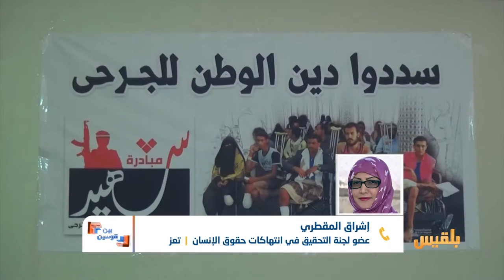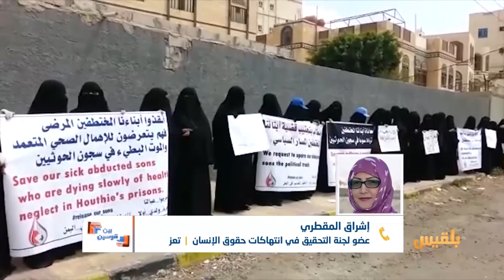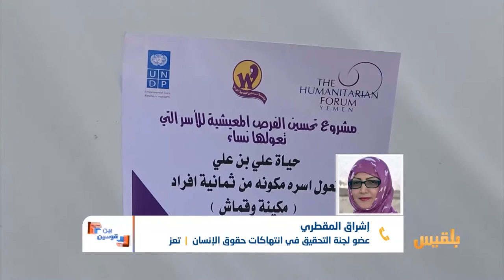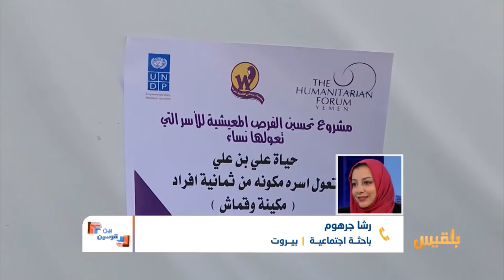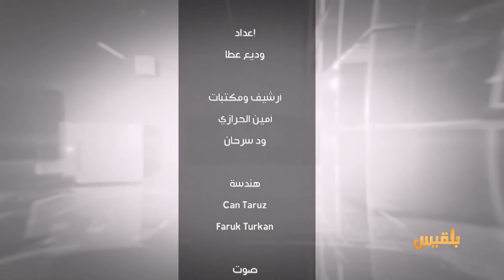بين قوسين | أثر الحرب والصراع على المرأة اليمنية | تقديم: بشير الحارثي